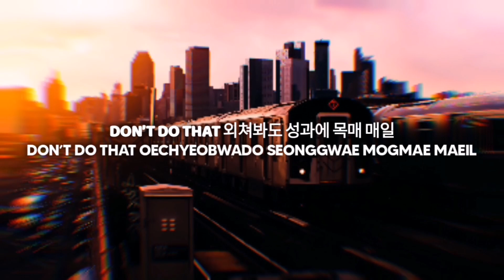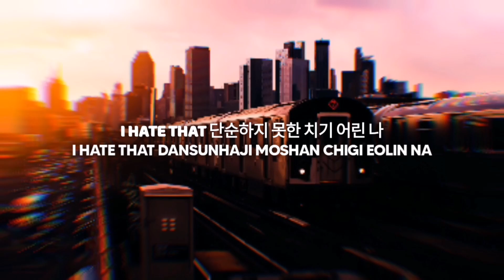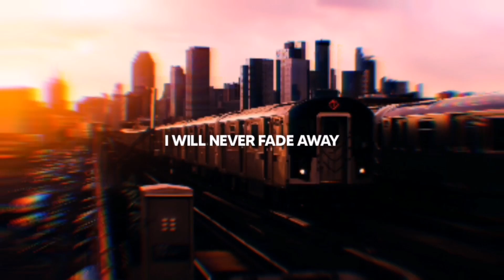BTS (방탄소년단) - Dis-ease (Lyric Video) (Korean/Romanized)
"Dis-ease" was released on November 20th 2020 and is featured on the new album "BE".

➥ Lyrics

(Romanized)
[Intro: j-hope]
Mm, uh oh

Uh, mwonga nohchindeushae
Keopi han mogeumeulo bulanhameul haeso
An endless rest
Naege gabjagi dagaon bulpyeonhan haengbog
24 hours sigan cham manha
Halu jongil jamjado jigeumeun no problem
Mom buseojyeola mwol haeya hal geo gateunde
Manyang samsi sekki da meogneun nalan saekki
Nae joe, swineun nae jasineul muleotteudneun gae
Don’t do that oechyeobwado seonggwae mogmae maeil
E'r'yday do my thang, damn if I fail
Gyesog euleuleongdae sseogeun dongajuleul tap
Bulanjeonhae igeon byeong
Mullijeogin geon jigeobi juneun stun, ow!

[Pre-Chorus: V, 𝘑𝘶𝘯𝘨𝘬𝘰𝘰𝘬, 𝗝𝗶𝗻, 𝙅𝙞𝙢𝙞𝙣]
Maybe naega apaseo geulae saenggagi manheun tas
𝘐 𝘩𝘢𝘵𝘦 𝘵𝘩𝘢𝘵 𝘥𝘢𝘯𝘴𝘶𝘯𝘩𝘢𝘫𝘪 𝘮𝘰𝘴𝘩𝘢𝘯 𝘤𝘩𝘪𝘨𝘪 𝘦𝘰𝘭𝘪𝘯 𝘯𝘢
𝗡𝗮𝗱𝗼 𝗰𝗵𝗮𝗺 𝗲𝗼𝗹𝘆𝗲𝗼 𝗺𝗼𝗺𝗺𝗮𝗻 𝗲𝗼𝗹𝗲𝘂𝗻
𝗝𝗲𝗼𝗹𝘁𝘁𝘂𝗴𝗴𝗲𝗼𝗹𝘆𝗲𝗼 𝗶𝗻𝘀𝗮𝗲𝗻𝗴 𝗴𝗲𝗼𝗹𝗲𝘂𝗺
𝙊𝙣𝙚 𝙛𝙤𝙧 𝙩𝙝𝙚 𝙡𝙖𝙪𝙜𝙝, 𝙩𝙬𝙤 𝙛𝙤𝙧 𝙩𝙝𝙚 𝙨𝙝𝙤𝙬
𝙅𝙪𝙨𝙩 𝙡𝙞𝙠𝙚 𝙄'𝙢 𝙨𝙤 𝙛𝙞𝙣𝙚

[Chorus: Jungkook, 𝘑𝘪𝘮𝘪𝘯]
Everyday naleul wilohae
Da ttoggateun salamiya ain't so special
𝘈𝘺𝘺, 𝘮𝘢𝘯, 𝘬𝘦𝘦𝘱 𝘰𝘯𝘦, 𝘵𝘸𝘰 𝘴𝘵𝘦𝘱
𝘊𝘩𝘢𝘣𝘶𝘯𝘩𝘢𝘨𝘦 𝘮𝘰𝘥𝘶 𝘤𝘩𝘪𝘭𝘺𝘰𝘩𝘢𝘦𝘣𝘰𝘫𝘢𝘨𝘰

[Post-Chorus: Jimin, 𝘚𝘜𝘎𝘈, 𝙟-𝙝𝙤𝙥𝙚]
Naui byeong
𝘉𝘺𝘦𝘰𝘣𝘺𝘦𝘰𝘣𝘺𝘦𝘰𝘣𝘺𝘦𝘰 𝘣𝘺𝘦𝘰𝘯𝘨
Beolyeo geob
𝙂𝙚𝙤𝙜𝙚𝙤𝙜𝙚𝙤𝙜𝙚𝙤 𝙜𝙚𝙤𝙗

RM, yeah
Maeumedo banghagi pilyohae
A geunyang ileun illo hae
I'm ill, geulae naega il geu jache
Swimilan chingu oh, I never liked him
Eolmaleul beoleoya haengboghagessni?
I yuli gateun byeongi ttaeliji ni meoli
Byeongdeun ge sesanginji nanji hesgallyeo
Angyeongeul beoseodo eodumeun an heulishaejyeo
I sigan dwie eotteon labeli butgeon
Budi geuge jeonbu neogil balae
Neoui neo, neo

Dadeul byeongdeuli manha naega hesgallineun geon
Inganilan bondi chuaghameul gajindaneun geos
Maeumui byeongui gajissudeulman 400gaega deo
Doeneunde haedang an doeneun ja geo byeollo eobsdan geos
Yo, byeongdeun ge sesanginji nainji
Dansunhi balaboneun haeseogdeului chainji
Geuge dainji
I don't know nugungaleul bakkwoboneun geos
Geugeosboda ppaleun geoseun naega byeonhwahaneun geos

[Pre-Chorus: Jin, 𝘑𝘪𝘮𝘪𝘯, 𝗝𝘂𝗻𝗴𝗸𝗼𝗼𝗸, 𝙑]

Everyday naleul wilohae
𝘊𝘩𝘢𝘣𝘶𝘯𝘩𝘢𝘨𝘦 𝘮𝘰𝘥𝘶 𝘤𝘩𝘪𝘭𝘺𝘰𝘩𝘢𝘦𝘣𝘰𝘫𝘢𝘨𝘰

[Post-Chorus: Jin, 𝘚𝘜𝘎𝘈, 𝙟-𝙝𝙤𝙥𝙚]
Naui byeong
𝘉𝘺𝘦𝘰𝘣𝘺𝘦𝘰𝘣𝘺𝘦𝘰𝘣𝘺𝘦𝘰 𝘣𝘺𝘦𝘰𝘯𝘨
Beolyeo geob
𝙂𝙚𝙤𝙜𝙚𝙤𝙜𝙚𝙤𝙜𝙚𝙤 𝙜𝙚𝙤𝙗

[Bridge: Jungkook, 𝘑𝘪𝘮𝘪𝘯, 𝗝𝗶𝗻, 𝙑]
Sick and tired
𝘉𝘶𝘵 𝘐 𝘥𝘰𝘯’𝘵 𝘸𝘢𝘯𝘯𝘢 𝘮𝘦𝘴𝘴 𝘶𝘱
'𝘊𝘢𝘶𝘴𝘦 𝘭𝘪𝘧𝘦 𝘨𝘰𝘦𝘴 𝘰𝘯
𝘎𝘦𝘰𝘭𝘦𝘰𝘨𝘢𝘭𝘨𝘦 𝘥𝘦𝘰 𝘯𝘢𝘥𝘢𝘣𝘨𝘦, 𝘸𝘰𝘢𝘩 (Walk it, walk it, walk it)
𝗕𝗮𝗺𝗶 𝗱𝗼𝗲𝗺𝘆𝗲𝗼𝗻 𝗻𝗮𝗲 𝗱𝘂 𝗻𝘂𝗻 𝗴𝗮𝗺𝗴𝗼𝘀𝗲𝗼 (Walk it, walk it, walk it)
𝗡𝗮𝗲𝗴𝗮 𝗮𝗹𝗱𝗲𝗼𝗻 𝗻𝗮𝗹 𝗱𝗮𝘀𝗶 𝗺𝗶𝗱𝗲𝘂𝗹𝗹𝗮𝗲
Ja ileona one more time
Dasi achimiya oneuleul naya hae
𝙂𝙖𝙗𝙤𝙟𝙖𝙜𝙤 𝙤𝙣𝙚 𝙢𝙤𝙧𝙚 𝙣𝙞𝙜𝙝𝙩
𝙄 𝙠𝙠𝙚𝙪𝙩𝙚 𝙢𝙬𝙤𝙜𝙖 𝙞𝙨𝙨𝙚𝙪𝙡𝙟𝙞 𝙢𝙤𝙡𝙡𝙖, 𝙖𝙮𝙮
𝘞𝘰𝘰, yeongwonhan bameun eobseo
𝙉𝙖𝙣 𝙜𝙖𝙣𝙜𝙝𝙖𝙚𝙟𝙮𝙚𝙤𝙨𝙨𝙚𝙤
𝗕𝘂𝗹𝗸𝗸𝗼𝗰𝗵𝗶 𝘁𝗲𝗼𝗷𝘆𝗲𝗼
𝘐 𝘸𝘪𝘭𝘭 𝘯𝘦𝘷𝘦𝘳 𝘧𝘢𝘥𝘦 𝘢𝘸𝘢𝘺

[Chorus: Jimin, 𝘑𝘶𝘯𝘨𝘬𝘰𝘰𝘬]
Everyday naleul wilohae
𝘊𝘩𝘢𝘣𝘶𝘯𝘩𝘢𝘨𝘦 𝘮𝘰𝘥𝘶 𝘤𝘩𝘪𝘭𝘺𝘰𝘩𝘢𝘦𝘣𝘰𝘫𝘢𝘨𝘰

[Post-Chorus: Jungkook, 𝘚𝘜𝘎𝘈, 𝙟-𝙝𝙤𝙥𝙚, 𝗝𝗶𝗺𝗶𝗻]
Naui byeong
𝘉𝘺𝘦𝘰𝘣𝘺𝘦𝘰𝘣𝘺𝘦𝘰𝘣𝘺𝘦𝘰𝘣𝘺𝘦𝘰 𝘣𝘺𝘦𝘰𝘯𝘨
Beolyeo geob
𝙂𝙚𝙤𝙜𝙚𝙤𝙜𝙚𝙤𝙜𝙚𝙤𝙜𝙚𝙤 𝙜𝙚𝙤𝙗
𝗕𝗲𝗼𝗹𝘆𝗲𝗼 𝗴𝗲𝗼𝗯𝗴𝗲𝗼𝗯𝗴𝗲𝗼𝗯 𝗯𝗲𝗼𝗹𝘆𝗲𝗼